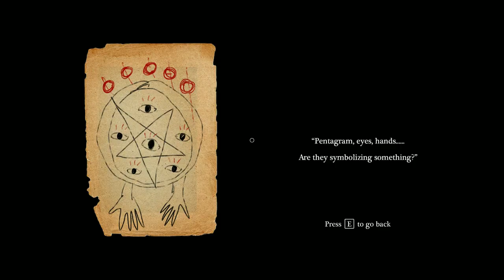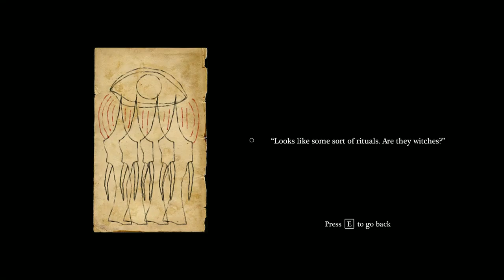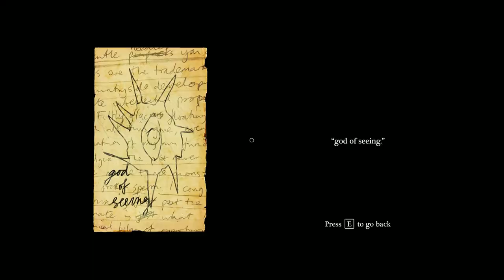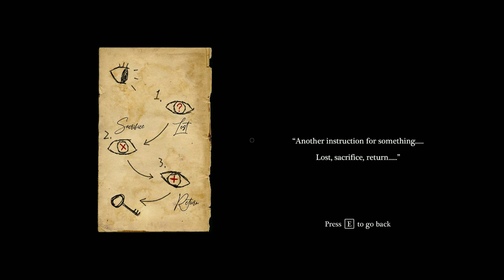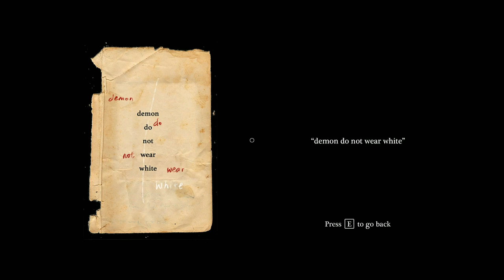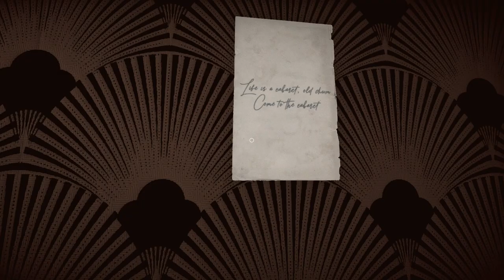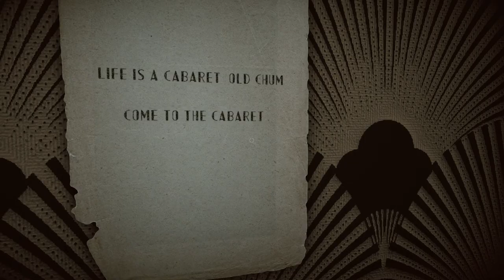Cabaret - Full Walkthrough Gameplay (SHORT HORROR GAME)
Let's take a look at Cabaret.